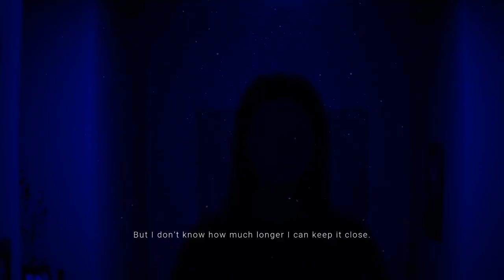IN THE FACADE WE TRUST Demo Gameplay (Who To Trust?)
Gameplay of IN THE FACADE WE TRUST Demo for PC with Live Commentary.